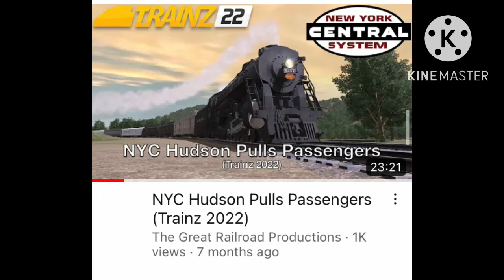Fantasy Train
New york Central Hudson Pulls Excursion